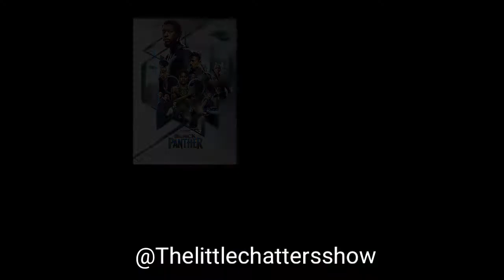Black Panther Movie